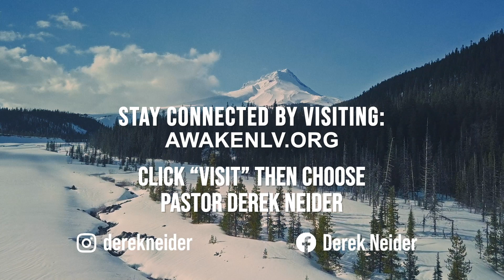Life Is From God | Genesis 4:1 | February 6